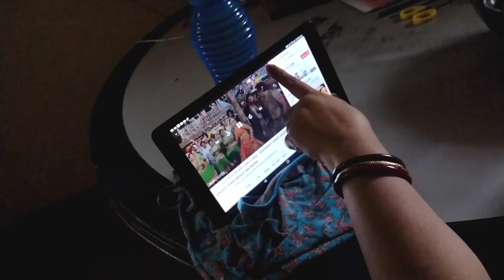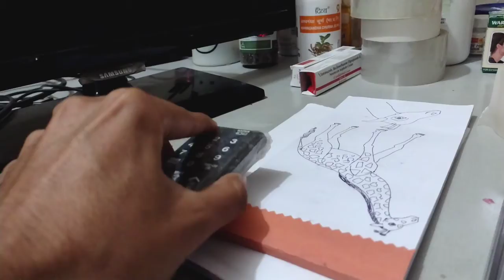VLOG - 56 | Sham Ko Paneer Manchurian 🔥 Waah! | MVD56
I hope you have enjoyed my vlog.